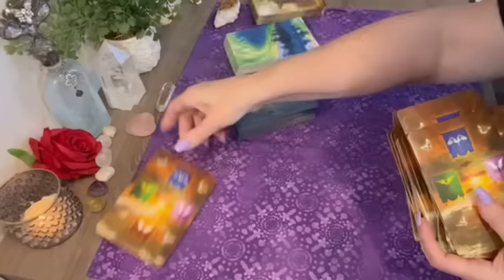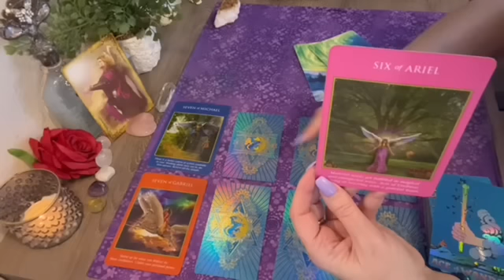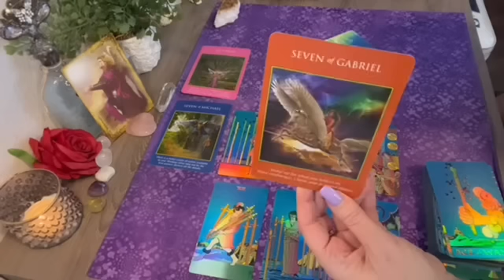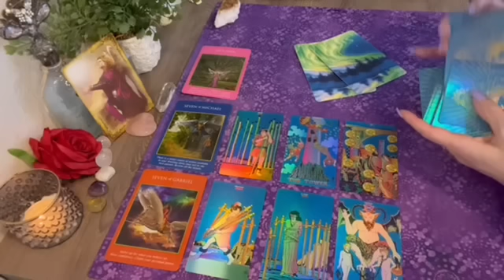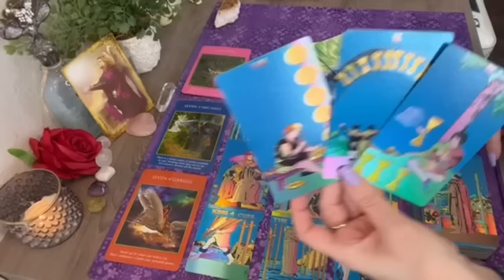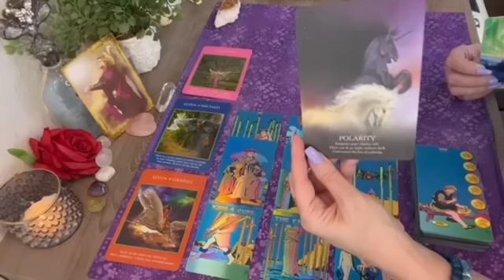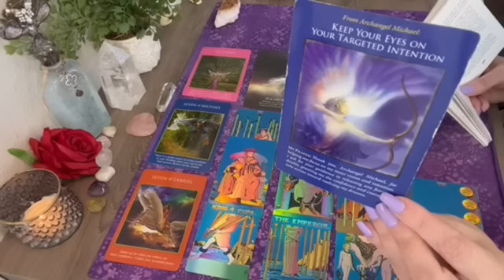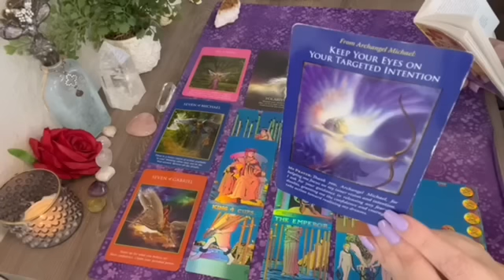Leo you can have everything you've ever wanted! Spirit & Angel Messages